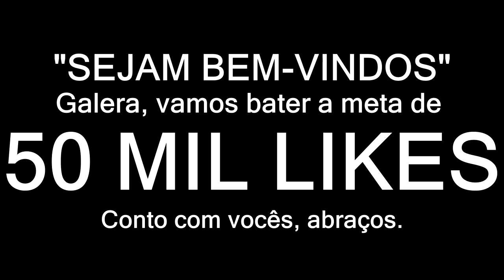GTA V : VIDA DO CRIME | SEGURA ESSA RAJADA, MAIOR | EP# 67